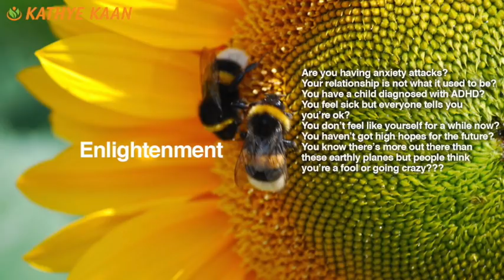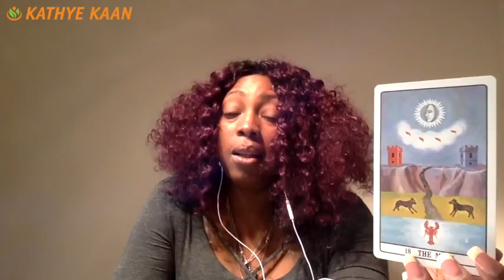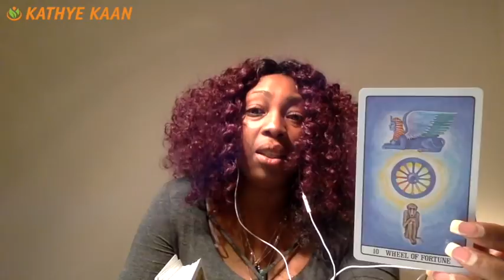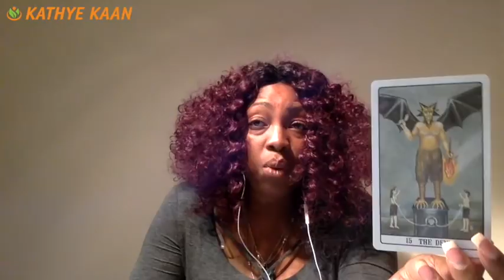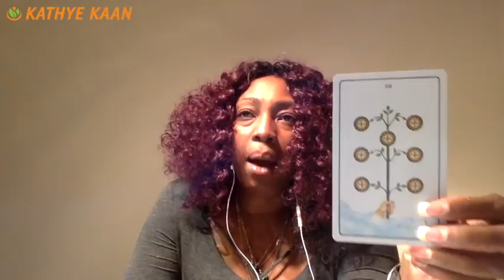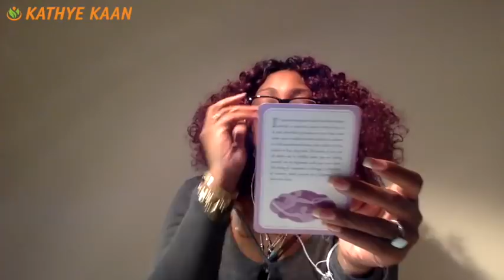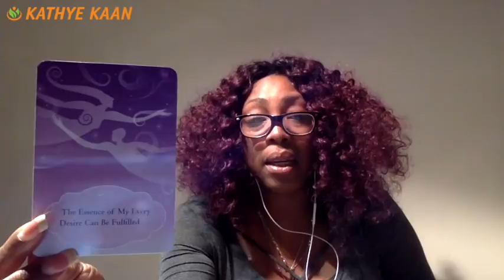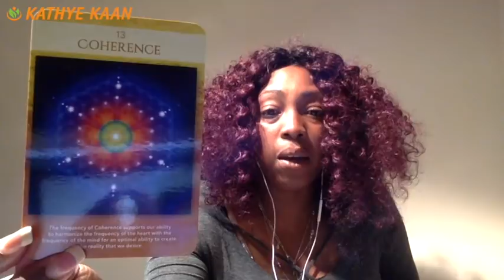LIBRA 2018 FORECAST JANUARY FEBRUARY MARCH